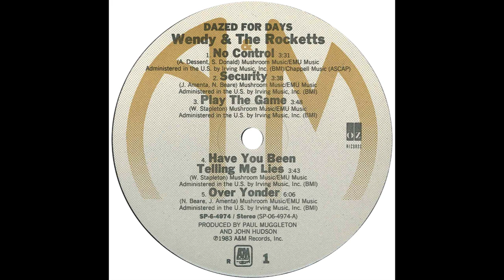Wendy & The Rocketts – “Play The Game” (A&M) 1983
Written by Wendy Stapleton. Produced by John Hudson and Paul Muggleton.

From the album, “Dazed For Days”.

One of a handful of Australian albums that A&M released in the US in the early 80s under a short lived arrangement put together by Australian exec., Michael Gudinski. The recods carried an “OZ” imprint.

Having fronted a number of bands in the 70s, Wendy Stapleton formed Wendy & The Rockets in 1980. There were some disc releases and line-up changes before the band went to London to record their debut album, “Dazed For Days”. The album reached #26 in Australia; “Play The Game”, a single from the album, made it to #28.

No further releases were made and the band broke up in 1985. Wendy stayed active in the business with session work and the occasional band membership. In the 90s, she played the role of Dusty Springfield in the Australian production of “I Only Want To Be With You”.